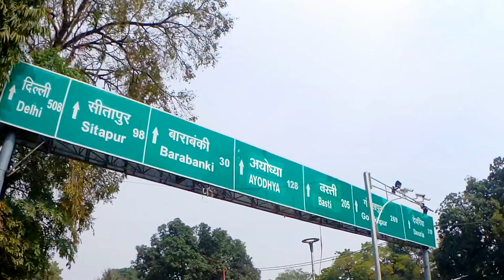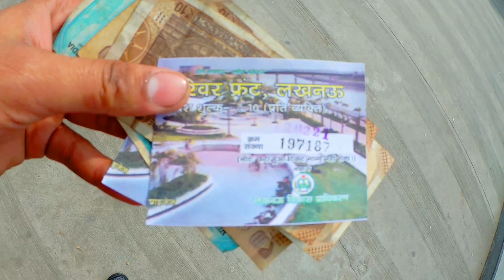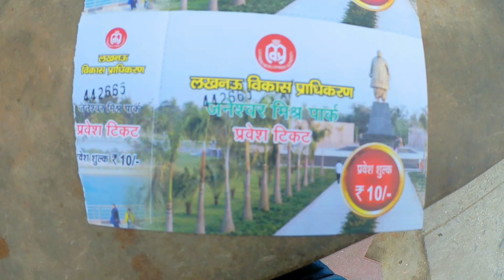Lucknow VLOG | Jeneshwar Mishra Park | River Front Park | यहां का पानी इतना गन्दा क्यों? | लखनऊ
नमस्कार दोस्तों इस वीडियो में हम आपको घुमाने वाले है 【गोमती रिवर फ्रंट पार्क】 , गोमती नदी लखनऊ के बीच में बहती है।  गोमती रिवर फ्रंट लखनऊ के गोमती नगर क्षेत्र के निकट है। जो कि बेहद खूबसूरत है, यहां गोमती नदी का पानी बेहद गन्दा दिखा जिसने काफी निराश किया |

इसके अलावा हम आपको लेकर चलेंगे लखनऊ के प्रसिद्ध जनेश्वर मिश्र पार्क में , 【जनेश्वर मिश्र पार्क】 भारत के लखनऊ में गोमती नगर में संचालित एक शहरी पार्क है। इसे एशिया का सबसे बड़ा सुन्दर उद्यान माना जाता है।यह समाजवादी पार्टी के दिवंगत राजनीतिज्ञ जनेश्वर मिश्र की याद में बनाया गया था। इस पार्क का उद्घाटन 5 अगस्त 2014 को शहर की आम जनता के लिए किया गया था।

Thankyou